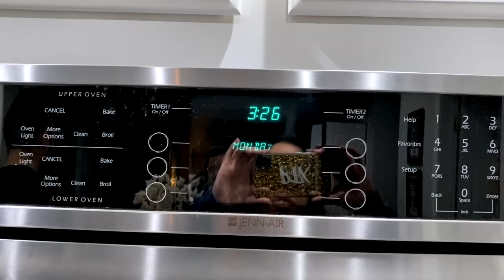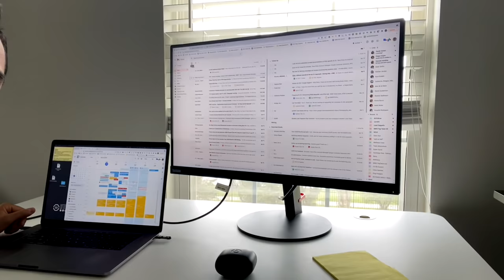PUJA'S FIRST RAMADAN!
This is our first Ramadan together and it's so nice to be celebrating all together with Reza's family. Hope you all are having a blessed Ramadan! :)

Puja Instagram: @pujatailorkhan
Reza Instagram: @therezakhan

Edited by Mahnoor Syed
Mahnoor Instagram: @moonlight.rebel
Mahnoor YouTube Channel: Moonlight Rebel